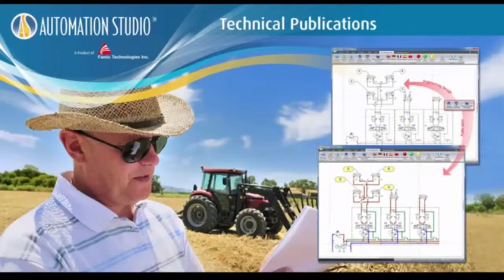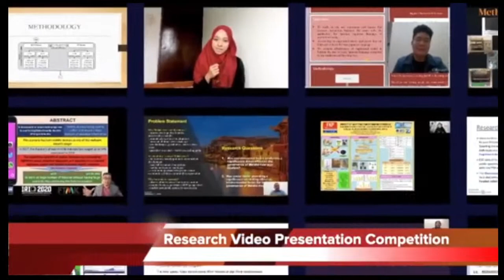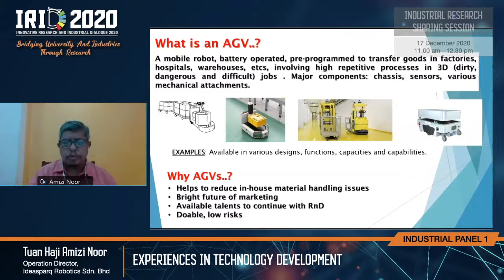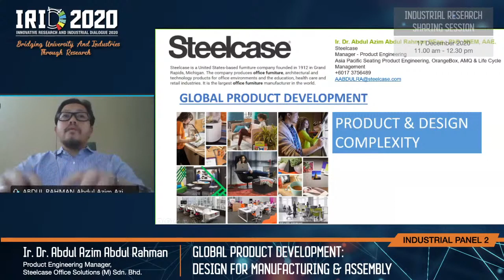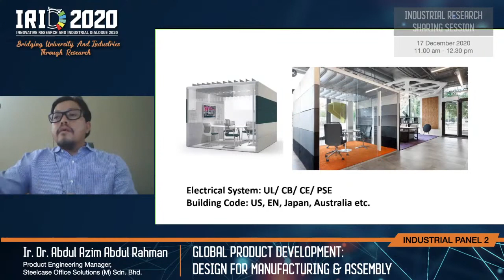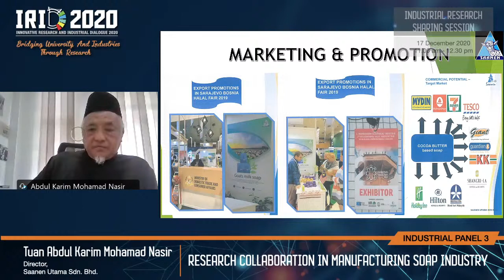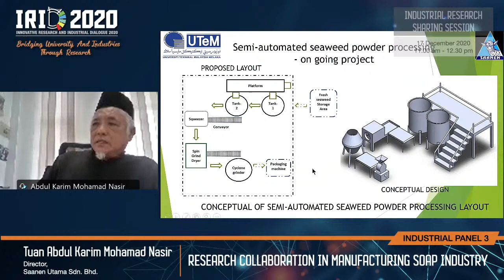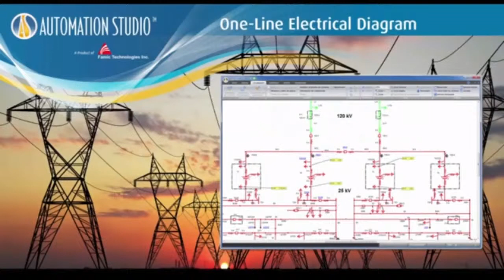IRID 2020 - Industrial Research Sharing Session